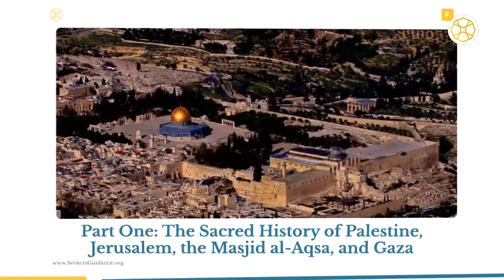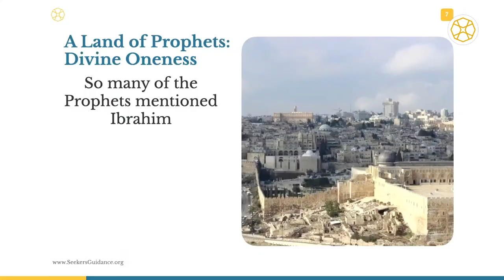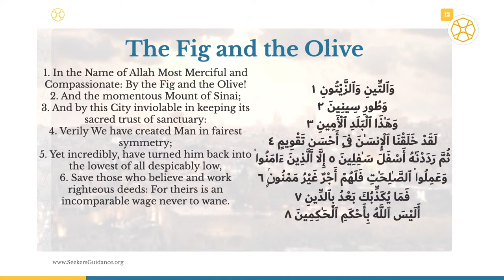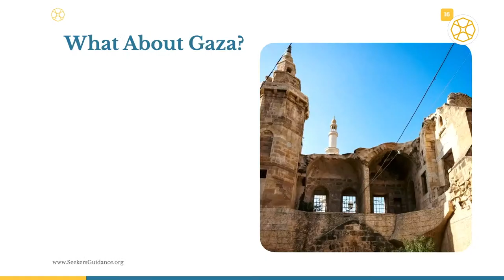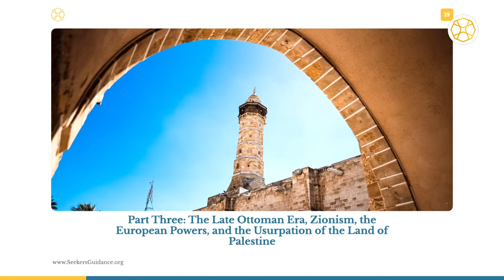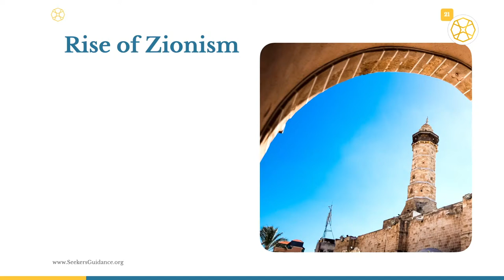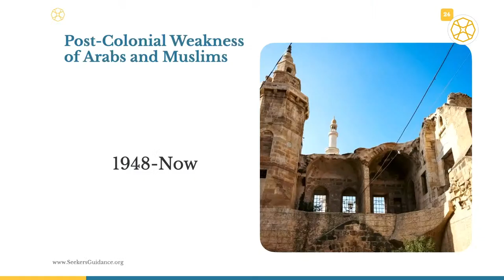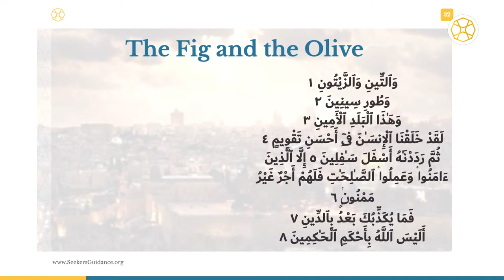Critical Issues Seminar: Why Palestine Matters by Shaykh Faraz Rabbani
Join Shaykh Faraz Rabbani in our seminar, "Why Palestine Matters: Sacred History, Historic Context, Faith and Duty." Explore the significance of Palestine, a land revered in the Quran [Quran, 95:1] and rich in sacred history.

Key Highlights:

Sacred History of Palestine: Delve into the blessedness of this land of Prophets.
Historical Context: Understand its 20th-century history and impact on native peoples.
Believers' Duties: Discuss our spiritual and worldly responsibilities and commitment to faith.
Learn about the spiritual and worldly significance of Palestine, and how to respond to current events with faith and clarity.

Join us for this free event at SeekersGuidance Canada. Gain insights into one of the most pivotal issues in the Muslim world.